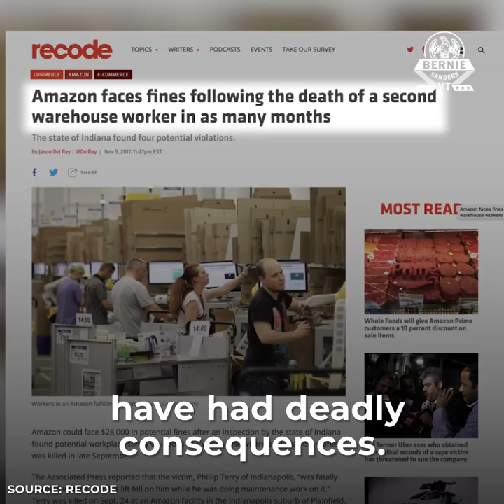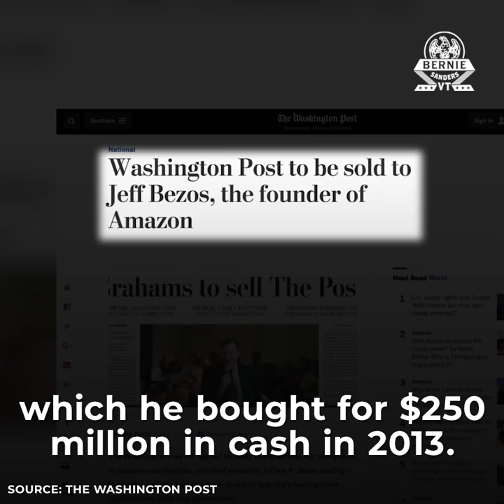Faces of Greed: Jeff Bezos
Amazon founder Jeff Bezos' wealth increases by $275 million every single day. Meanwhile, Amazon workers have to rely on food stamps and public assistance just to survive. This is what a rigged economy is all about.